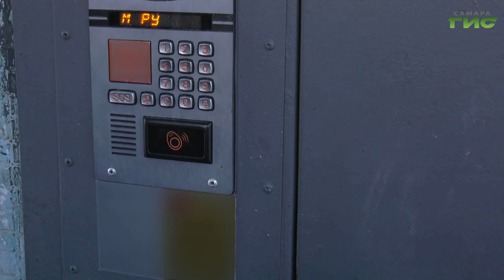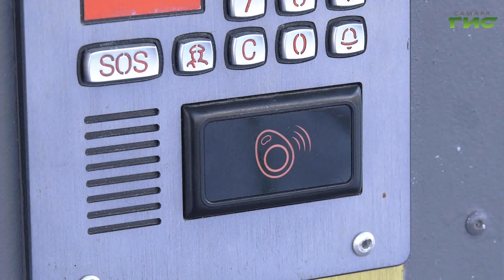У Карты жителя Самарской области появилась новая полезная опция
Умная система для повышения комфорта и удобства жителей региона и города. При помощи карты жителя Самарской области теперь можно не только обналичить кэшбек, приобрести билеты на проезд в общественном транспорте, получить скидки, но и войти в подъезд своего жилого дома, приложив пластиковую карту к домофону. Как оформить услугу и сколько ждать синхронизации карты с умным домофоном, - узнала Ольга Павлова.